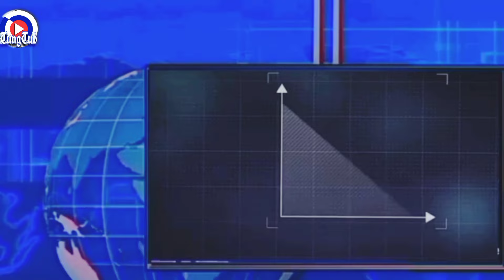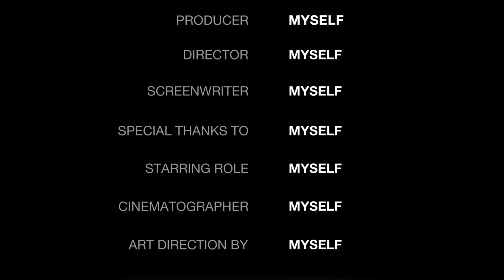HARGA KOPI ROBUSTA HARI SABTU 29 JUNI 2024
Ket:
🟩=Naik
🟥=Turun
🟦=Unchange